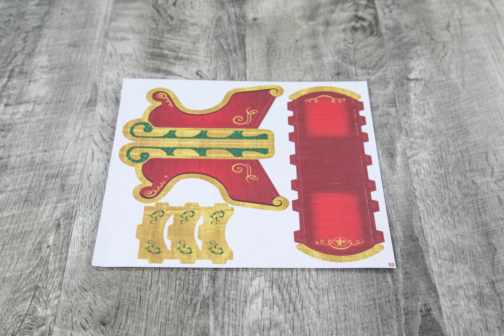Scout Elves at Play Paper Crafts: Scout Elf Sleigh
Here is 1 of the 30 pop out projects your Scout Elf can use from Scout Elves at Play Paper Crafts to create a mini 3D world in your home!